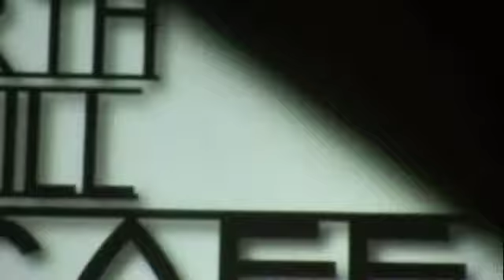Orphans of God Day3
Orphans of God Day3 Gospel trio fia ed and carmen singing @ north hill cafe sda church